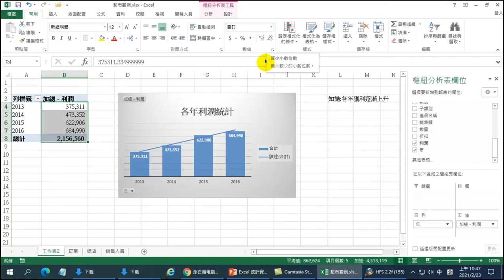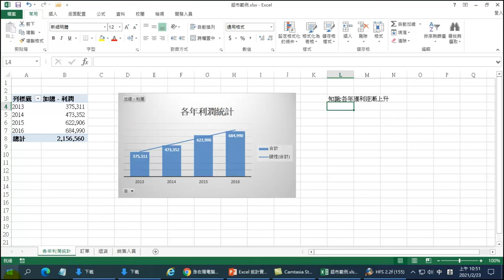如何在銷售統計圖看出未來趨勢【Excel也能做統計分析】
【課程大綱】如何在銷售統計圖看出未來趨勢【Excel也能做統計分析】
透過Excel軟體，學習如何進行資料清理，以確保數據的準確性和完整性。
學習如何將Excel中的數據進行清理，包括處理缺失值、重複值、錯誤值、空格等。

【課程目標】
掌握數據清洗和標準化的基礎知識和技巧，能夠使用Excel進行數據清理和標準化。能夠透過實際案例，學習如何使用Excel進行數據清理，以確保數據的準確性和完整性。